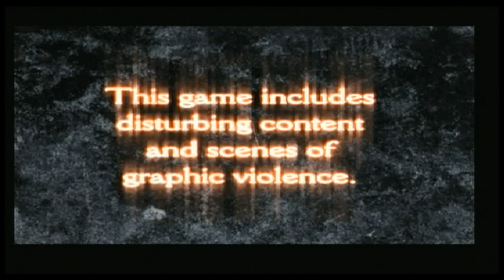BATH TIME Clock Tower 3 (Part 4)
Ziegs den presents a Let's play of Clock tower 3.

Shame, Despite being a pushover, this guy was my fave villain in the game. ;A;